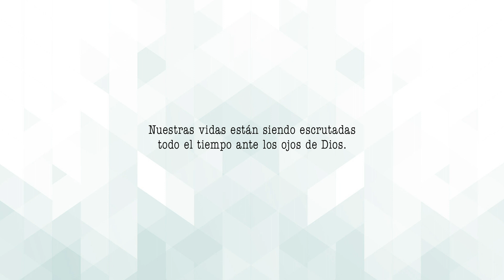Domingo 1 de Agosto 2021 | Delante de los ojos de Dios - Pastor Ovidio Enríquez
Gracias por su fidelidad, Dios los Bendiga. Den, y se les dará. Lucas 6:38
Persona Moral: Camino Nuevo A.R.  Banco BBVA, cuenta: 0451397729